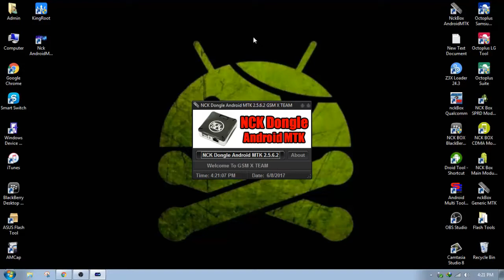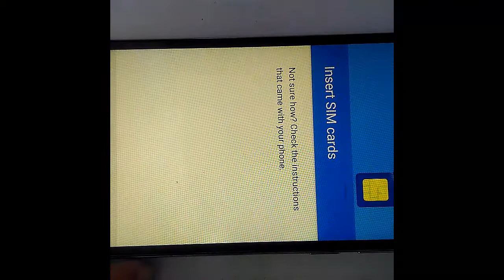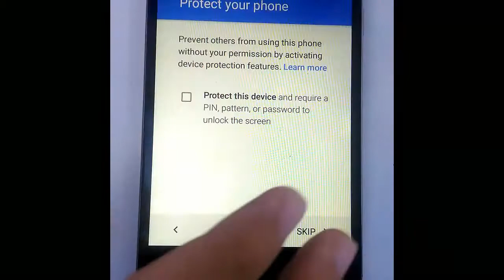Cherry Mobile Flare J7 Google Account Bypass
Cherry Mobile Flare J7 FRP Bypass
Reading is essential!
Dis-Able Anti Virus first to prevent false Detection
Download Necessary Files. (Sign Up so you can download the file)